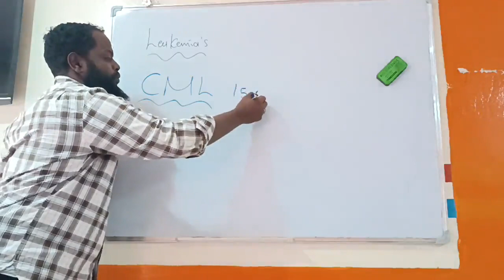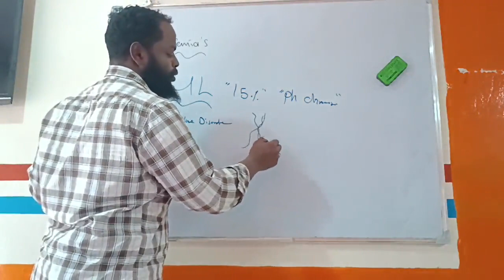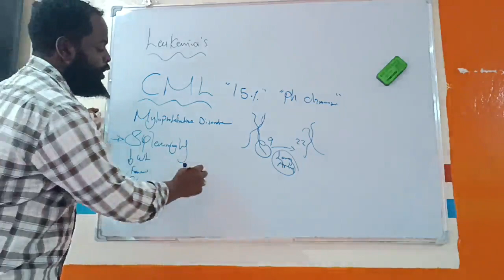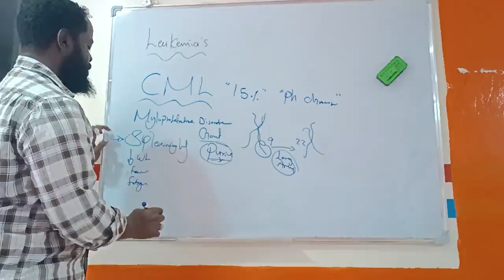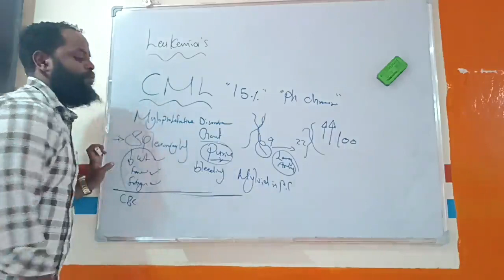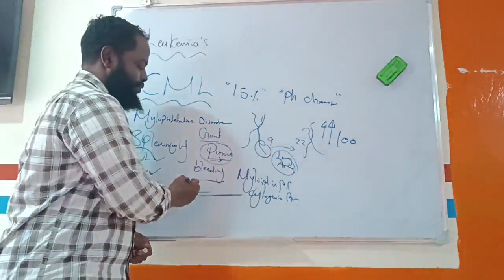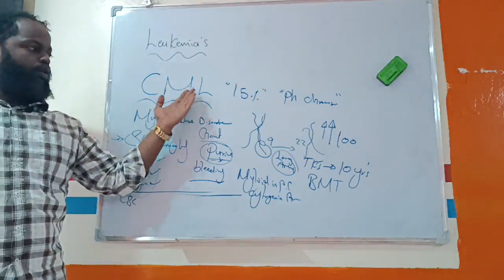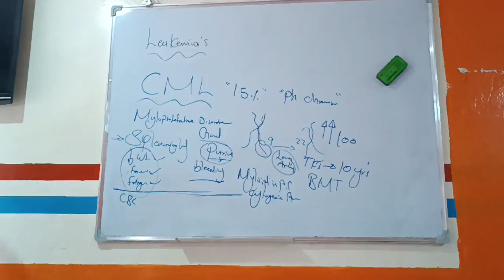Chronic Myloid Leukemia (CML) Dr.Ahmed Adlan